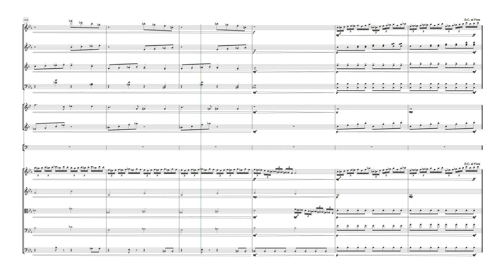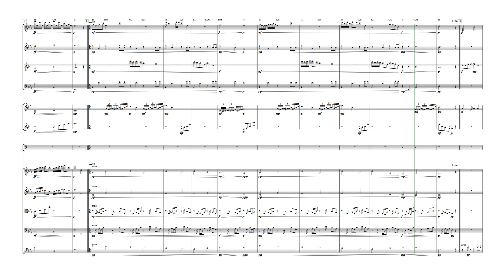CC093ORC, CC094ORC, CC095ORC - The Experimental Suite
A romantic suite with 3 beautiful songs dedicated to Heleen arranged for Orchestra.
The introduction is difficult, the others are reasonable.
1. Introduction to a birth.
2. Celebrating the birth of Heleen
3. Wonderful world

Don't bother copying from the screen.  You can find the sheet music with all parts at SheetMusicPlus.